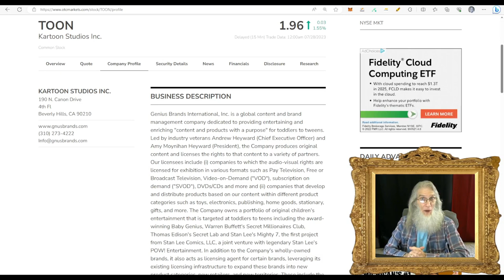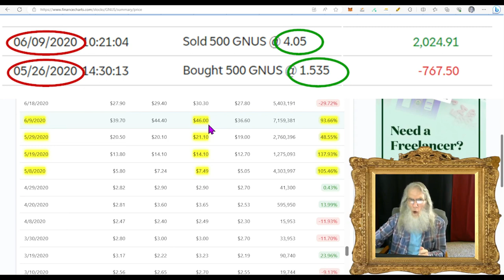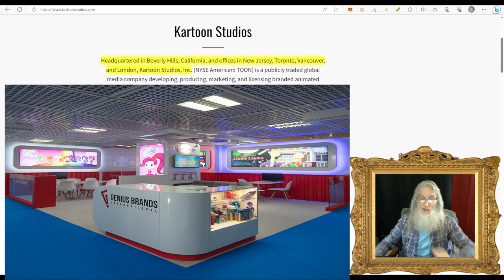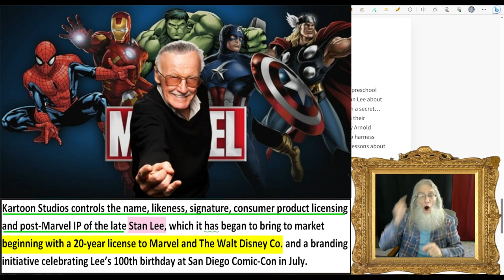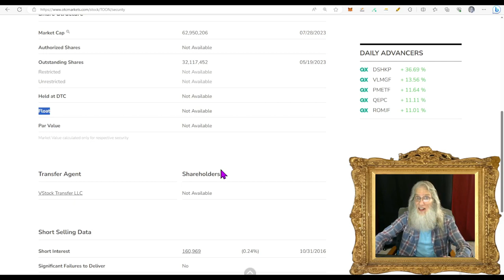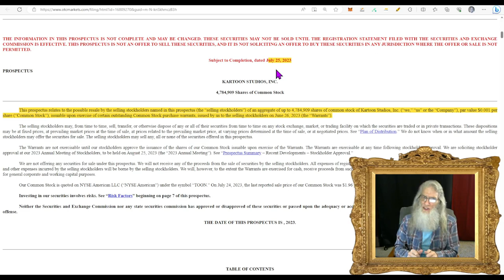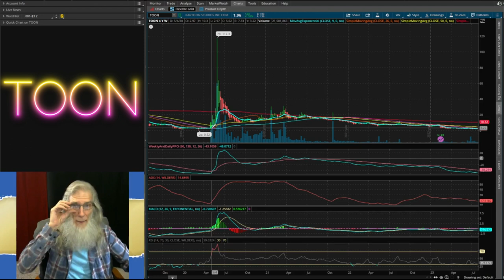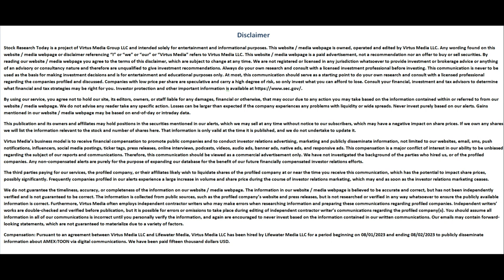$TOON Kartoon Studios Global Cartoon Media/Product Company-Booming🧙‍♂️Zidar On Top & Hot Penny Stock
Welcome back as the new improved version of Genius Brands...now Kartoon  Studios. I came to know this company during its first huge run; Now is much bigger and making money!

# cartoon kartoon toon pennystocks stocks pennybois daytrade!